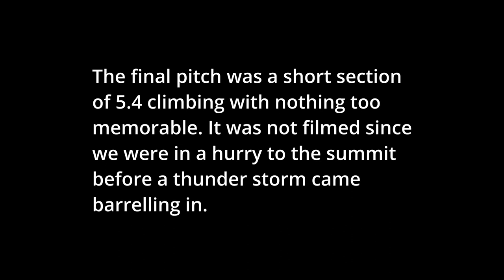Rock Climbing at Mt. Thorodin: CMC Route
Lead climbing pitches 1 and 2 of CMC Route (5.7) on Mt. Thorodin in Golden Gate Canyon State Park, Golden, CO. Fun route with an interesting roof problem on Pitch 2.

00:00:00 Pitch 1
00:30:36 Pitch 2
00:32:42 Interesting layback
00:57:28 Reached the roof crux
01:04:50 Beginning to surmount the roof